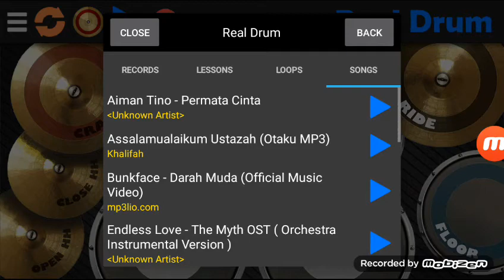Khalifah - Assalamualaikum Ustazah Real Drum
Xtvt TV